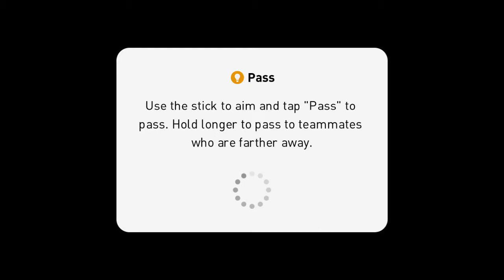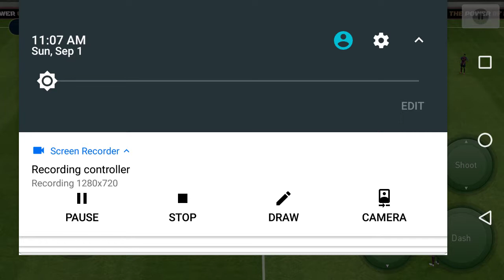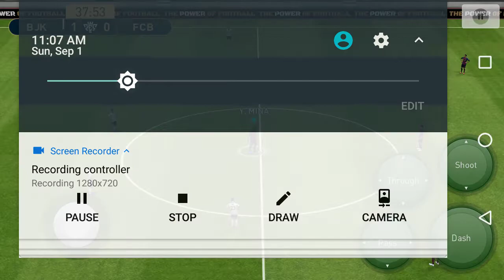PES19 KONAMI Android 4K Gameplay #1 | Messi Ronaldo Neymar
pes 2019 songs,
pes 2019 trick,
pes 2019 hack,
pes 2019 android,
pes 2019 auction,
pes 2019 all songs,
pes 2019 android highly compressed,
pes 2019 all skills,
pes 2019 android patch,
pes 2019 android tricks,
pes 2019 android offline,
pes 2019 box draw,
pes 2019 black ball,
pes 2019 best goals,
pes 2019 black ball trick,
pes 2019 best kits,
pes 2019 best team,
pes 2019 box draw trick,
pes 2019 barcelona,
pes 2019 black ball trick in silver pack,
pes 2019 bluetooth multiplayer,
serie b pes 2019,
segunda b pes 2019,
barcelona b pes 2019,
serie b pes 2019 ps4,
serie b pes 2019 option file,
b chaves pes 2019,
b sarr pes 2019,
b pavard pes 2019,
b leno pes 2019,
b mendy pes 2019,
pes 2019 commentary,
pes 2019 controls,
pes 2019 coin trick malayalam,
pes 2019 coins hack,
pes 2019 chinese version,
pes 2019 cheats,
pes 2019 chelsea,
pes 2019 campaign,
pes 2019 champions league final,
pes 2019 curl shot,
serie c pes 2019,
c valbuena pes 2019,
c n'jie pes 2019,
c.ronaldo pes 2019,
c pavon pes 2019,
c lenglet pes 2019,
c.ronaldo pes 2019 mobile,
c.eriksen pes 2019,
c immobile pes 2019,
c.songkrasin pes 2019,
pes 2019 demo,
pes 2019 data pack 6.0,
pes 2019 dribbling,
pes 2019 data transfer,
pes 2019 de ligt,
pes 2019 drogo,
pes 2019 defending,
pes 2019 download highly compressed,
pes 2019 download offline,
pes 2019 dribbling tutorial mobile,
d millesi pes 2019,
d deschamps pes 2019,
d alaba pes 2019 max level,
d sanchez pes 2019,
d simeone pes 2019,
d maradona pes 2019,
pes 2019 ballon d'or,
d beckham pes 2019 mobile,
d annis pes 2019 mobile,
d mertens pes 2019,
pes 2019 e3 trailer,
pes 2019 error,
pes 2019 event,
pes 2019 european championship stars black ball trick,
pes 2019 error code,
pes 2019 evolution,
pes 2019 everton,
pes 2019 english commentary,
pes 2019 eden hazard,
pes 2019 e3,
e valverde pes 2019,
e petit pes 2019,
e.tebaldi pes 2019,
e sport pes 2019,
e palacios pes 2019,
fifa e pes 2019,
pes 2019 com brasileirão e europeu atualizado,
pes 2019 brasileirão e europeu ppsspp,
pes 2019 ppsspp europeu e brasileiro,
pes 2019 dribles e gols,
pes 2019 final,
pes 2019 football game,
pes 2019 fails,
pes 2019 fight,
pes 2019 for android,
pes 2019 free gp,
pes 2019 for pc,
pes 2019 fans choice,
pes 2019 friend match,
pes 2019 free coins malayalam,
f santos pes 2019 mobile,
f terim pes 2019,
f.cudoreni pes 2019,
f baresi pes 2019,
f de jong pes 2019,
f.totti pes 2019,
f thauvin pes 2019,
f de jong pes 2019 mobile,
pes 2019 mobile f cudoreni,
f chalov pes 2019,
pes 2019 gold ball trick,
pes 2019 gameplay pc,
pes 2019 game,
pes 2019 gameplay android,
pes 2019 gold pack trick,
pes 2019 gp hack,
pes 2019 graphics,
g batistuta pes 2019,
g batistuta pes 2019 max level,
g henriques pes 2019,
g donnarumma pes 2019 max level,
g xhaka pes 2019,
g bale pes 2019,
g southgate pes 2019,
g donnarumma pes 2019,
g simeone pes 2019,
g valente pes 2019,
pes 2019 highly compressed,
pes 2019 how to play,
pes 2019 how to get messi,
pes 2019 how to change team,
pes 2019 how to get ronaldo,
pes 2019 hack android,
pes 2019 hack black ball malayalam,
pes 2019 hack apk,
pes 2019 hack download,
hpas 2019,
hpas 2019 expected cut off,
hpas 2019 result,
hpas 2019 cut off,
hpas 2019 question paper,
hpas 2019 notification,
hpas 2019 answer key,
hpas 2019 question paper pdf,
hpas 2019 paper,
hpas 2019 prelims cut off,
pes 2019 india,
pes 2019 in mobile,
pes 2019 in pc,
pes 2019 ign,
pes 2019 isl,
pes 2019 ios,
pes 2019 in malayalam,
pes 2019 international champions cup stars,
pes 2019 iniesta,
pes 2019 icc,
i pes 2019 mobile,
pes 2019 juventus,
pes 2019 jersey,
pes 2019 juventus team,
pes 2019 j league,
pes 2019 juventus kit,
pes 2019 juventus team android,
pes 2019 journey,
pes 2019 ju